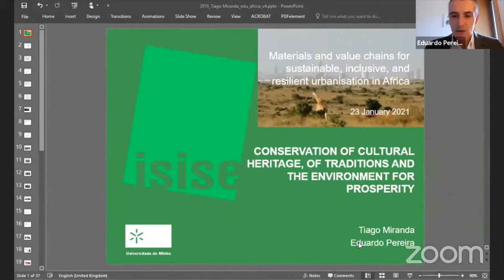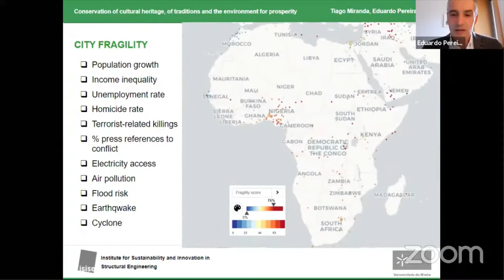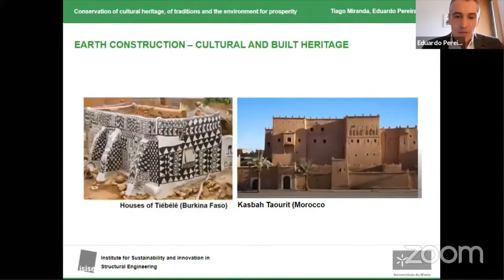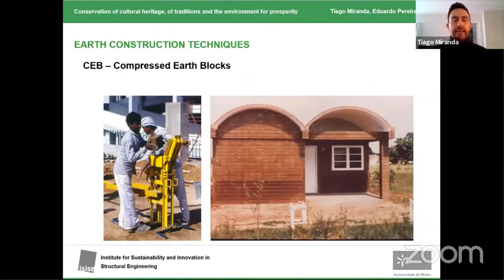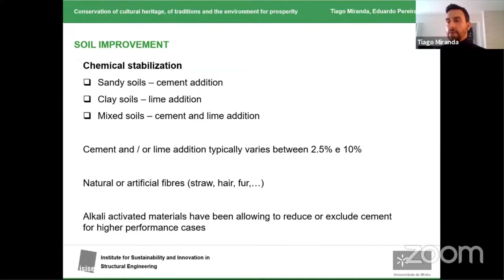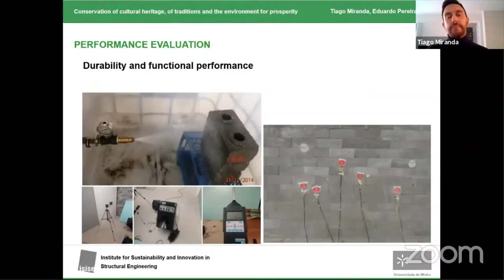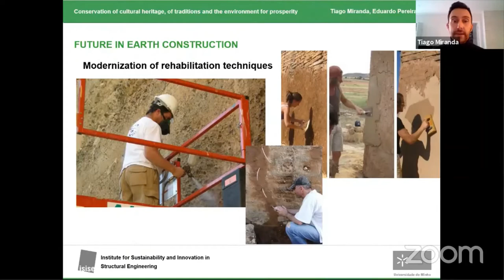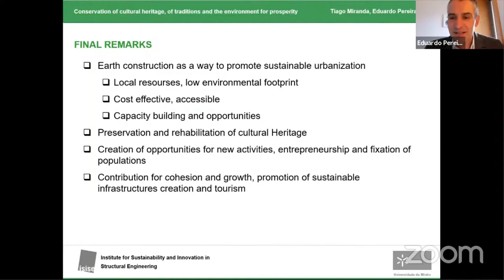Conservation of cultural heritage, traditions & environment for prosperity, E. Pereira & T. Miranda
By Eduardo Pereira and Tiago Miranda (University of Minho).
The talk emphasises the pressure under which urban regions are today, and which role the preservation of cultural heritage and the respective materials play in this.

The one-day conference “Materials and value chains for sustainable, inclusive, and resilient urbanisation in Africa” gathered high-level international experts from materials, architecture and sciences to discuss sustainable materials solutions, urban concepts and challenges, as well as circular concepts, all discussed along with the respective global implications.